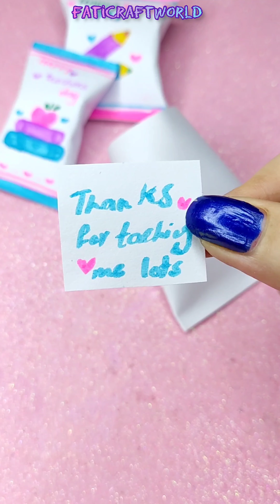DIY teacher's day gift ideas - handmade gift for teachers day - fati craft world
Did you know that a simple handmade gift can make a lasting impression on your teacher? Celebrate Teacher's Day with three beautiful and easy handmade gift ideas that will surely touch your teacher's heart!

In this video, you'll learn how to create a lovely keychain, a perfect token of appreciation that your teacher can carry everywhere. This craft is not only easy to make but also a constant reminder of the gratitude you hold for their guidance and support. Along with the keychain, we will guide you through crafting a simple yet charming Teacher's Day greeting card. This thoughtful gesture, with your personalized message, will convey your heartfelt thanks in a way that words alone cannot express.

But that's not all! Discover how to transform an ordinary chocolate bar into a delightful gift by wrapping it in decorative paper and adding a pen for that extra special touch. It's a sweet treat that combines practicality and creativity, making it a perfect gift for any teacher with a sweet tooth and a love for writing.

As an extra special touch, we'll show you how to create handmade paper chocolates. Each piece will carry a heartfelt message of appreciation, making it a unique and personalized gift that your teacher will cherish. These paper chocolates aren't just thoughtful; they symbolize the sweetness and richness of the knowledge shared by your teacher.

If you're passionate about DIY crafts and love creating meaningful gifts at home, this video is perfect for you! Our step-by-step instructions and creative ideas will inspire you to craft gifts that are not only beautiful but also deeply personal.

By joining our community, you'll discover a world of creativity and inspiration, perfect for any occasion.

We'd love to hear from you! Which of these handmade gifts do you think your teacher would love the most? Your feedback and ideas enrich our community, and we are always eager to learn from you. Happy crafting!

I share all my hobbies and ideas for recycling projects, DIY projects, home decor, and more in my channel! I love finding new and creative ways to reuse materials and create useful things for around the house. I also enjoy sharing my passion for paper craft and other crafts and creativity. If you're looking for fun and easy DIY projects to do at home, or if you just want to learn more about recycling and sustainability, then you've come to the right place!

Teacher's Day
Teachers Day Gift Ideas
Handmade gifts
diy keychain
handmade gifts
DIY Crafts
Teacher Appreciation
Crafts
diy